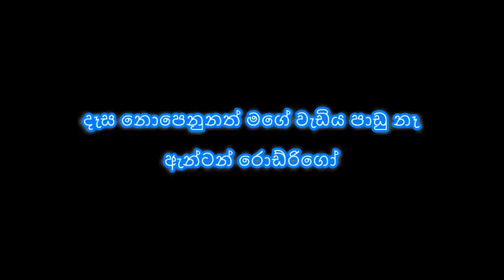Desa Nopenunath Mage mp3 song by Anton Rodrigo